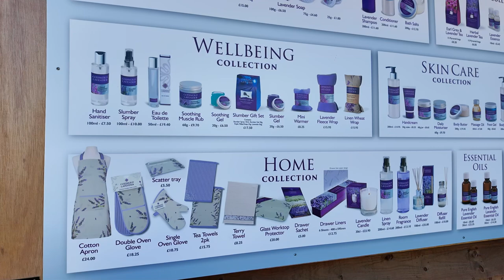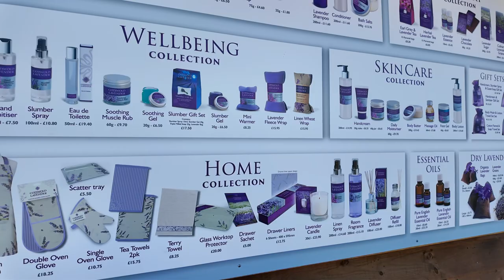Spend the day with me | Cotswold Lavender 2024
This is a tourist attractions in the Worcestershire, England. It's a well known place and quite popular with tourists.